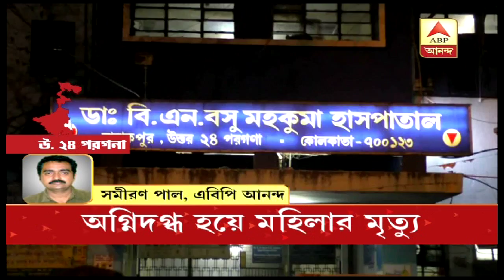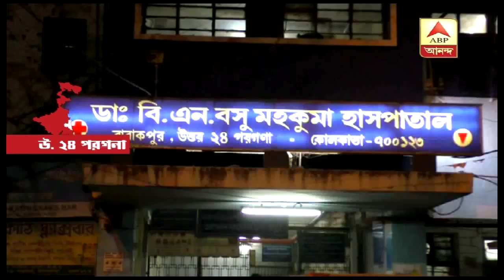জগদ্দলের কেউটিয়া মুকুন্দপুরে আতসবাজি বানানোর সময় অগ্নিদগ্ধ হয়ে মহিলার মৃত্যু| ABP Ananda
Blast while making crackers, woman died in Jagaddal.